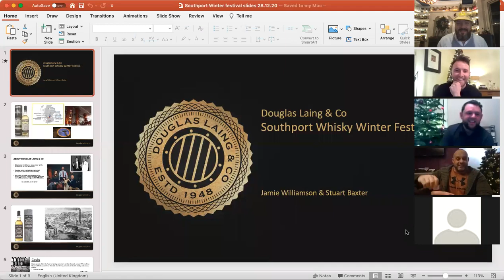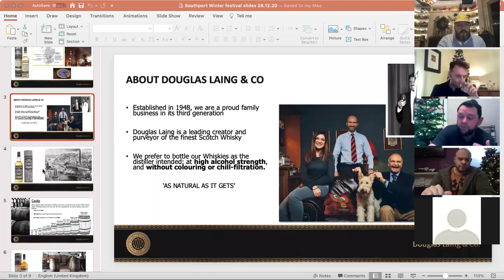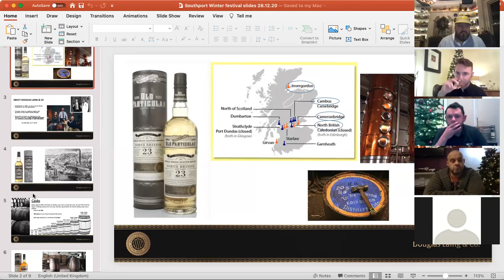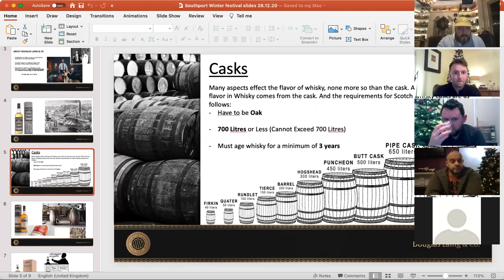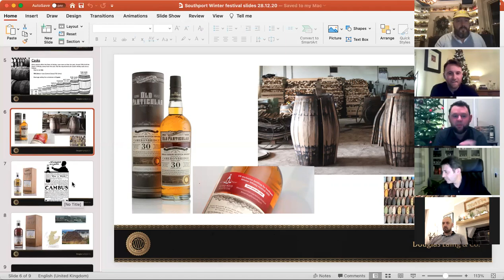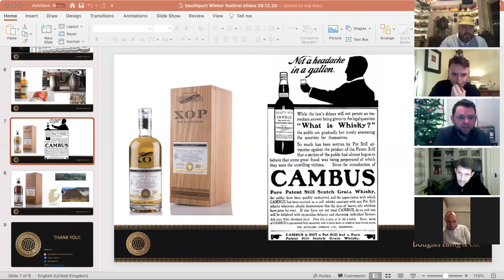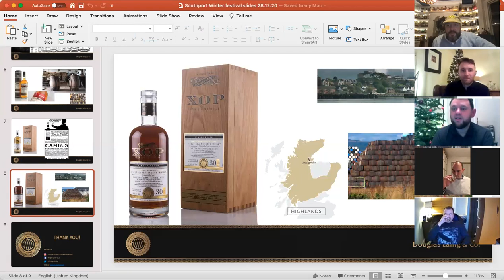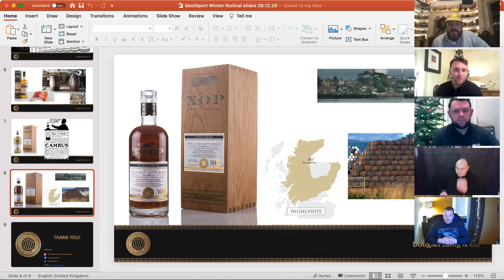Douglas Laing - single grains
Jamie and Stuart introduce some fabulous grain whiskies:

North British 23yo - Hogshead OP
Cameronbridge 25yo - Hogshead OP
Cambus 30yo - Hogshead XOP
Invergordon 30yo - Sherry butt XOP
Cameronbridge 30yo - Sherry OP